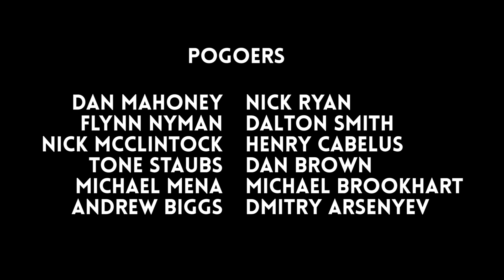Weekend World Tour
Canada, London... Ohio, we're all over the place this week! Camping and Canada Day up in Alberta, Baseball Games in Ohio, Russians in Pittsburgh, and some scampering around London.